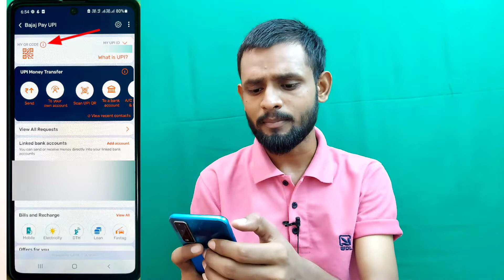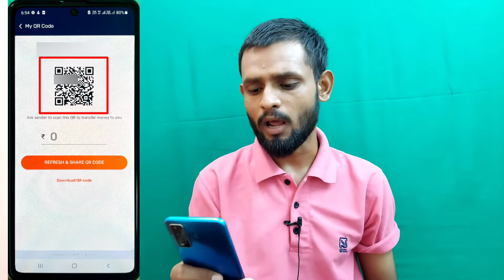Bajaj finserv upi qr code kaise nikale | how to see bajaj finserv upi qr code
Deepak Chaurasiya
From - Ayodhya Up ( India )